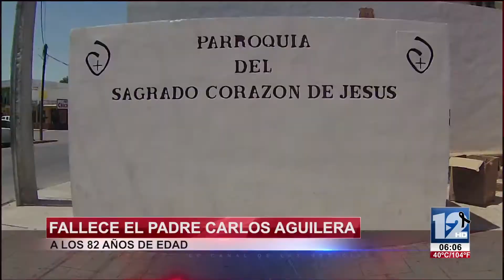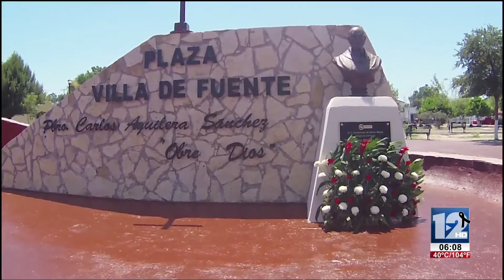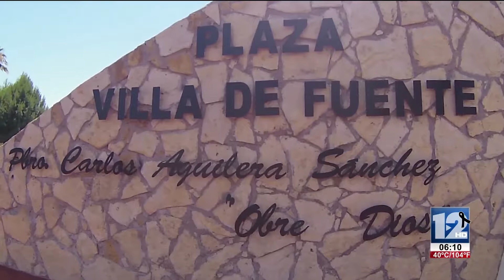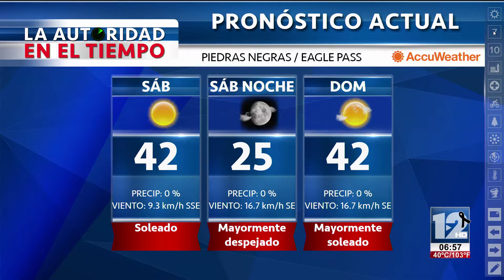TeleZócalo Nocturno 17 De Junio de 2017